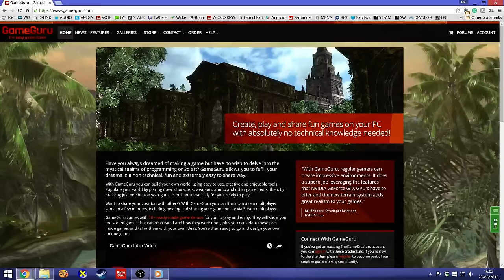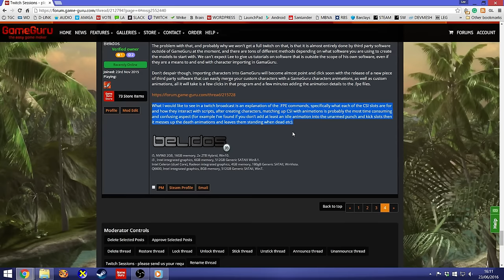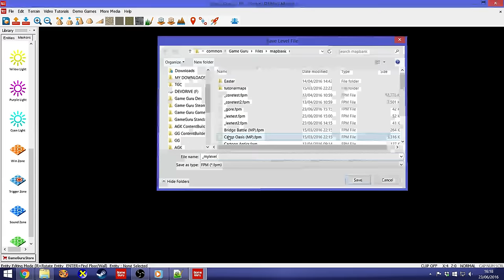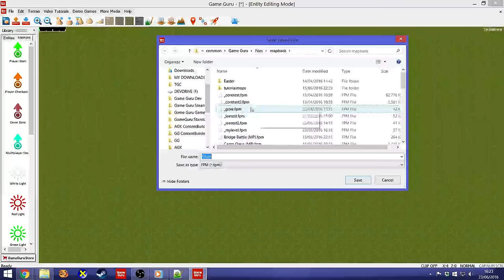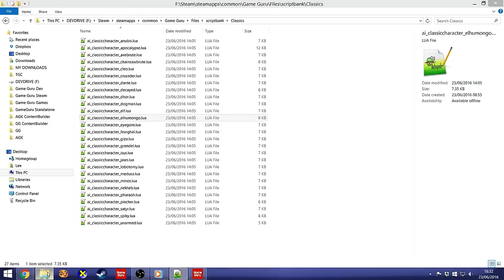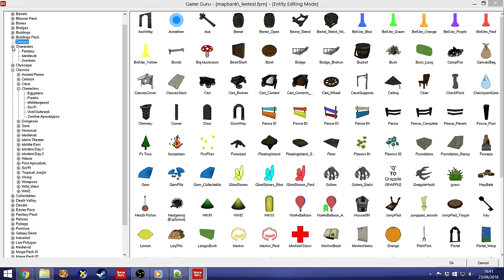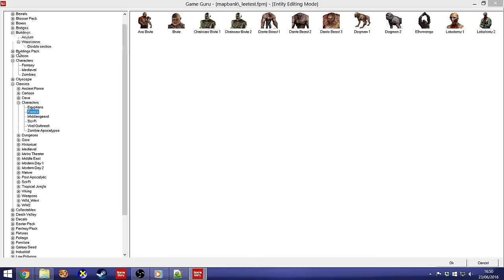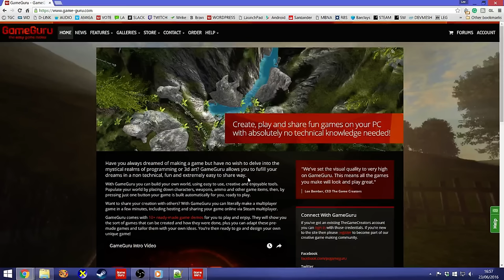Broadcast #53 : New Characters On The Way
Learn about the new characters coming to V1.14 and how to add music to your title screens.